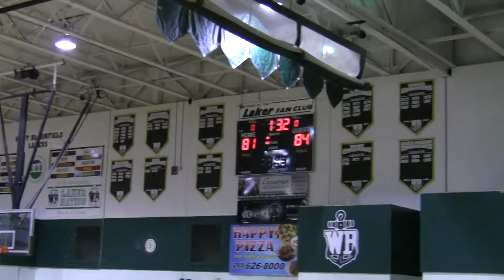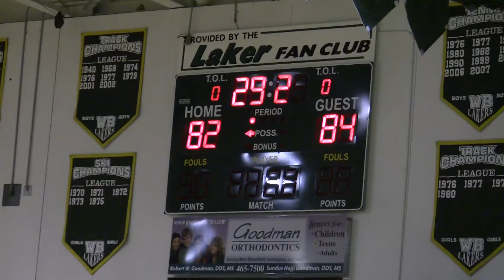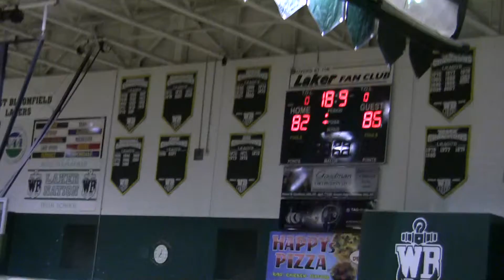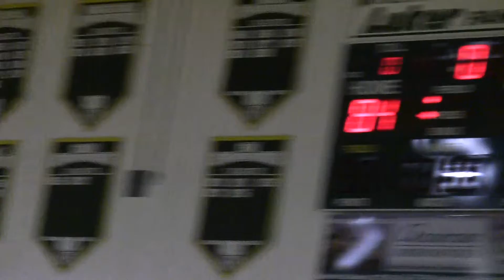1st Annual WBHS Alumni vs WBHS 2010 Varsity Basketball Team Game (12/29/10) (Part 4 of 4)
Make sure you click on the "360p" button in bottom right hand corner of video and switch to "HD" to get the best quality

1st Annual West Bloomfield High School "WBHS Alumni vs WBHS 2010 Varsity Basketball Team" Game (12/29/10) (Part 4 of 4) - 4th Quarter of the Game

Home Team On Scoreboard (White Jersey's) = WBHS Alumni

Away Team on Scoreboard (Green Jersey's) = 2010 West Bloomfield Varsity Basketball Team